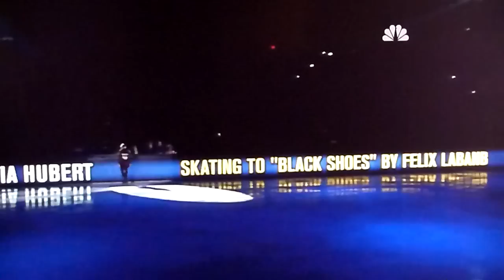Laetitia Hubert - Caesars Tribute II - Black Shoes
Laetitia Hubert skating to "Black Shoes" in Caesars Tribute II: A Salute to the Ladies of the Ice, Dec 3 2011, air date Jan 1 2012. // Disson Skating produced for Pandora Skating Series.